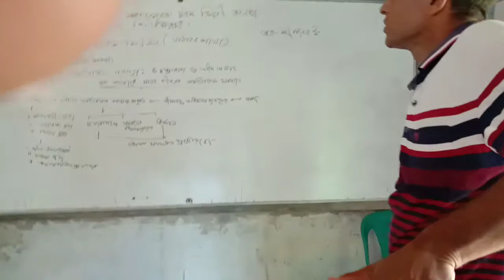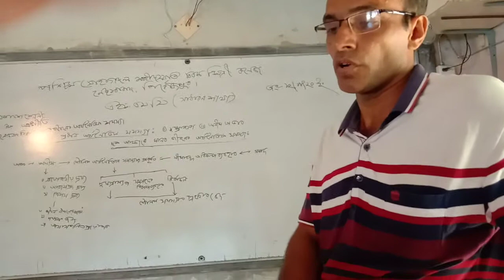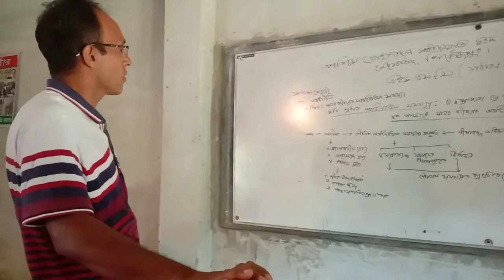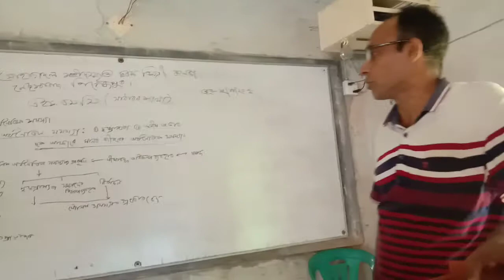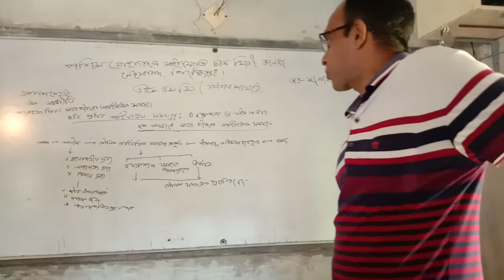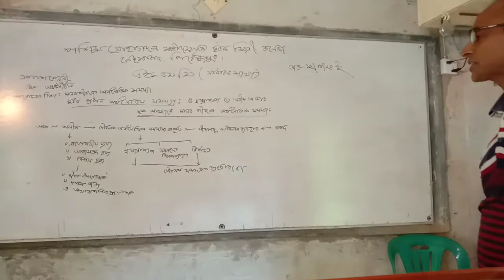MD.ATIQUL ISLAM. LECTURER ECONOMIC